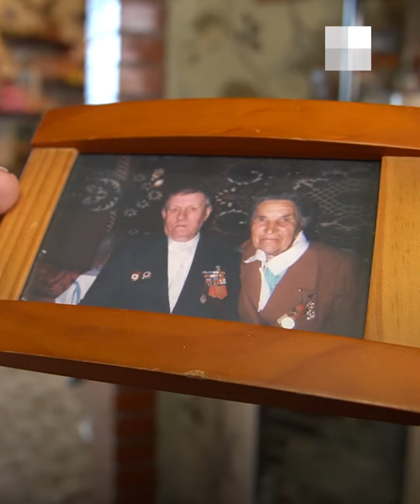9 мая отмечает 97 лет, история жизни Марии Федоровны Сереченко| NGS.RU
9 мая сибирячка Мария Федоровна Сереченко отмечает сразу два праздника: День Победы и день рождения. В этом году — 97-й. На первый взгляд, самая обычная российская старушка, разве что одета и причесана как на праздник. Но по ее истории жизни можно писать книги и снимать художественные фильмы. В Великую Отечественную войну маленькая худенькая девушка Маша восстанавливала железную дорогу в Карелии, спасала раненых, попадала под обстрелы и вернулась с войны домой только в 1946 году. Не меньше потрясает и настоящее Марии Федоровны: несмотря на почтенный возраст, она живет на две страны. Часть ее большой семьи — в России, другая — в Казахстане. Журналисты НГС воспользовались случаем познакомиться с бабушкой-ветераном и убедились: это не родня по очереди заботится о немощной старушке, а сама баба Маша присматривает за детьми, внуками и правнуками.